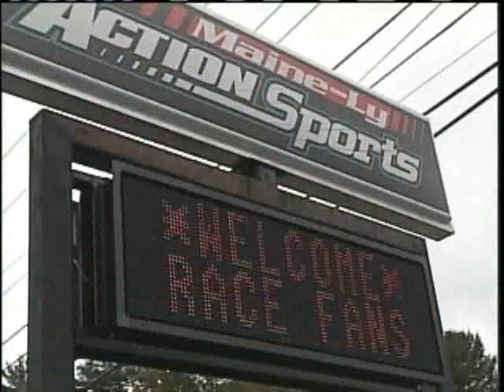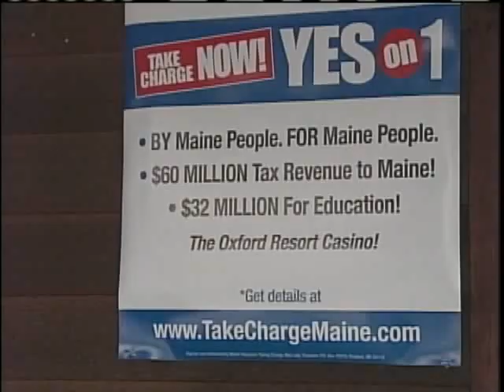Oxford Casino Gets Las Vegas Operator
Black Bear Entertainment announced it will be working with a Las Vegas operator on the Oxford Casino. News 8's Keith Baldi reports.